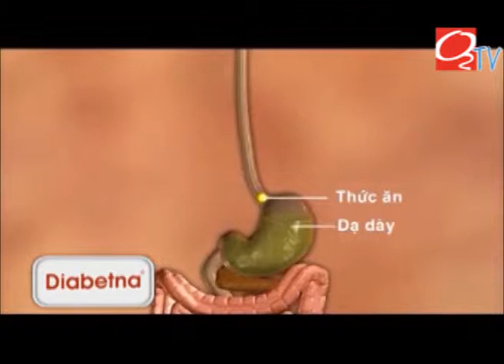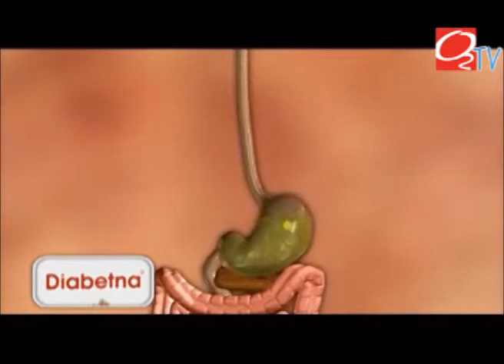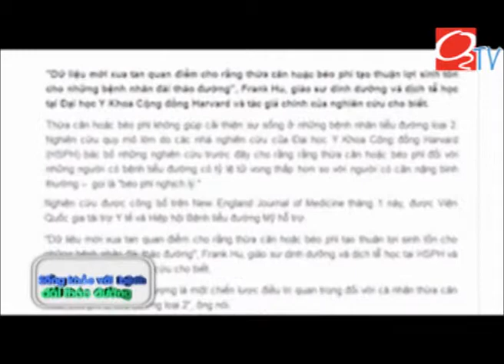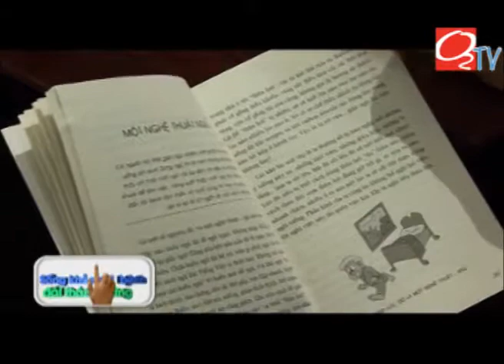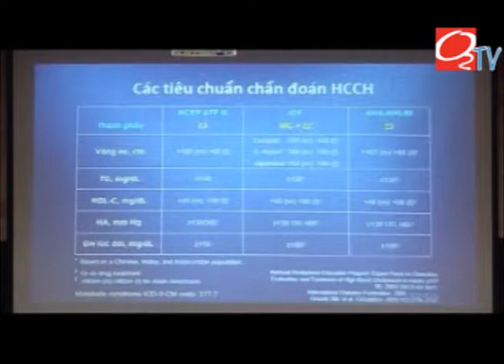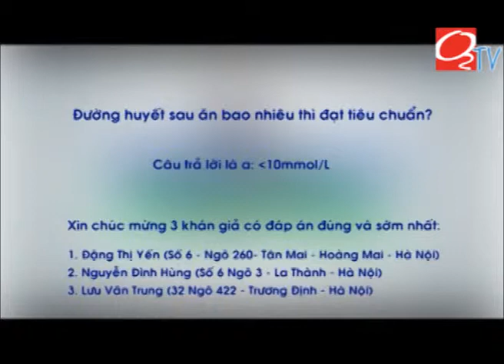[O2TV][Sống khỏe với Đái tháo đường] Béo phì và nguy cơ ở người đái tháo đường